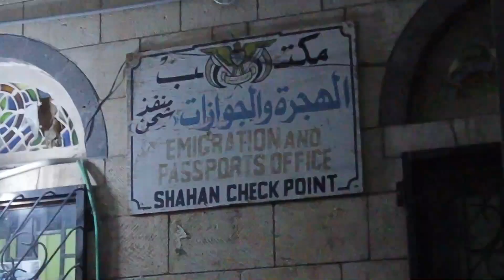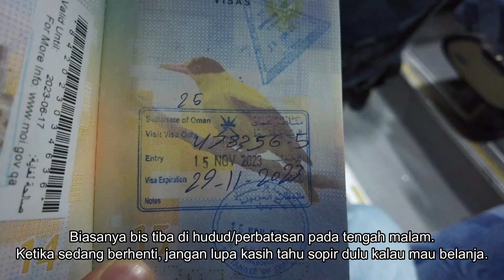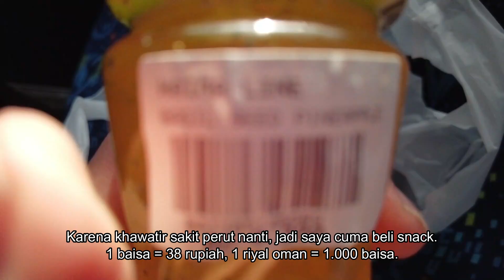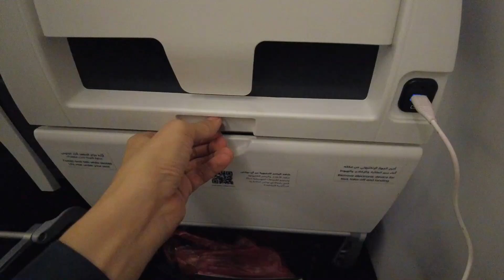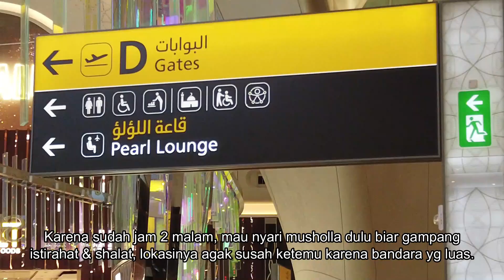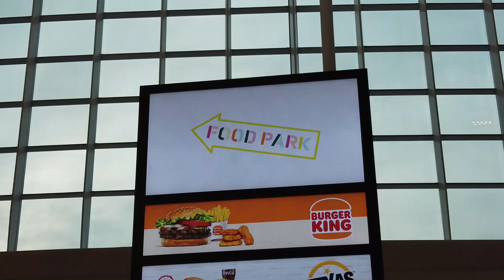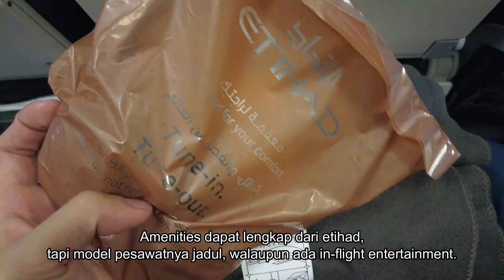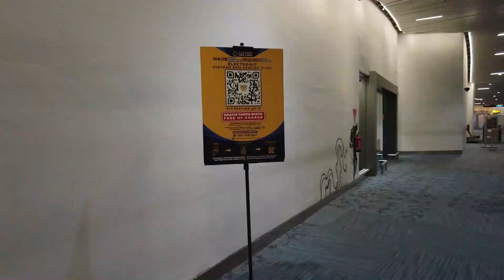(SUB INDO) ini yang dinamakan tua di jalan - oman jalur darat demi pulang ke tanah air tercinta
vlog without voice-over
perjalanan pulang yaman - indonesia - rute tarim muscat abu dhabi jakarta banjarmasin

14 November 2023
perjalanan pulang dari tarim menuju muskat oman menaiki bus selama 30 jam lanjut penerbangan menuju jakarta dengfan etihad & code-share wamos air transit abu dhabi